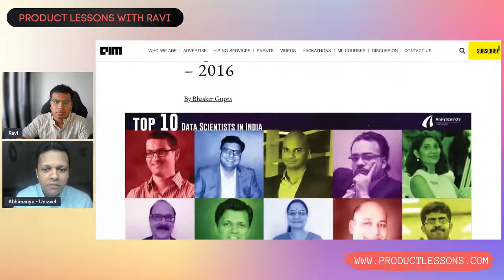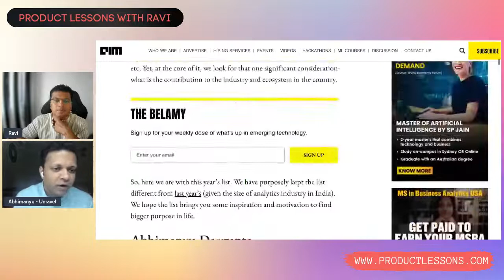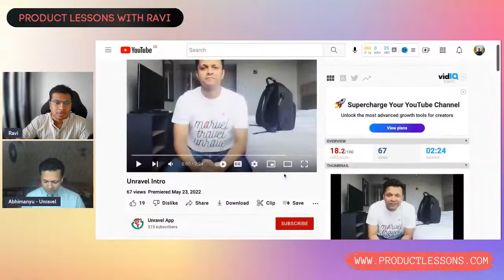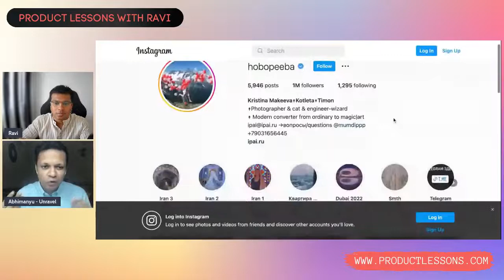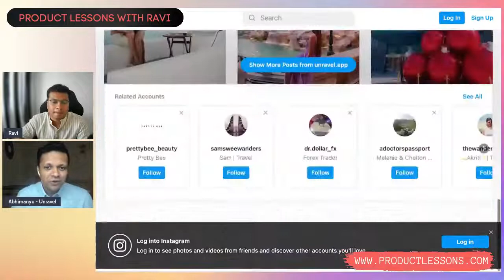THE STORY OF BUILDING UNRAVEL - Founder, Abhimanyu Dasgupta by Sapata Ravi Kumar